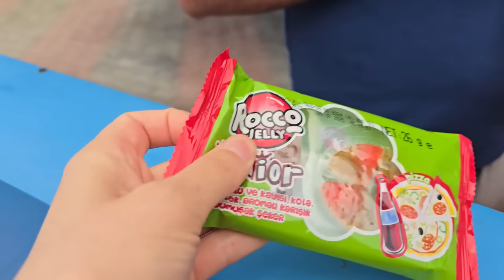EYVAH ELİF BABAN POYRAZI ALDI MARKETE GİTTİ BİZ EVDE KALDIK ABIR CUBURLARI BİZE VERMEDİLER!!